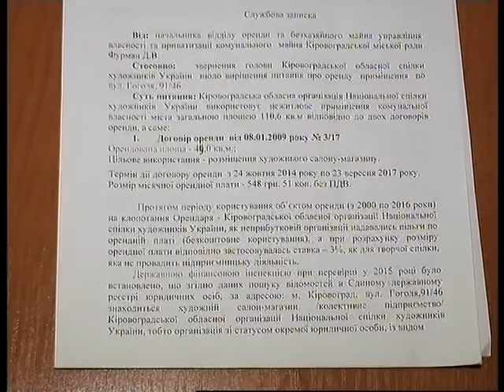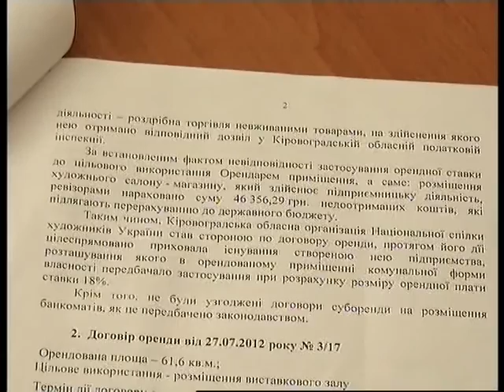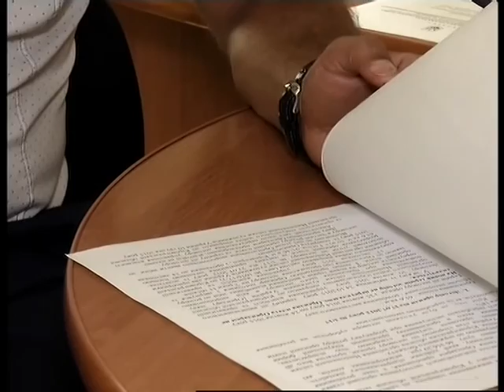День за днем 19.07.2016